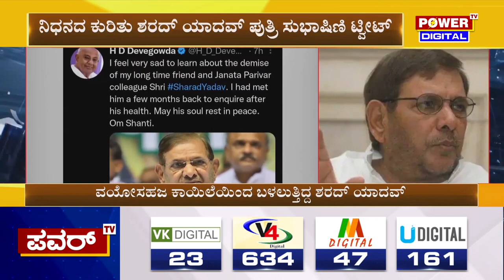Sharad Yadav passes away : ಶರದ್​ ಯಾದವ್ ಅಗಲಿಕೆಗೆ ಮೋದಿ ಸೇರಿ ಗಣ್ಯರ ಸಂತಾಪ | Power TV News